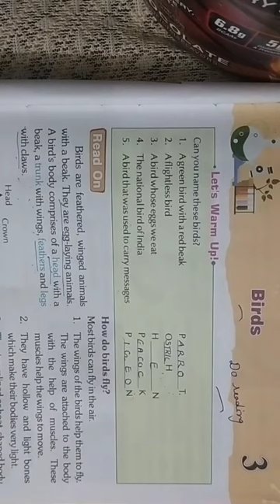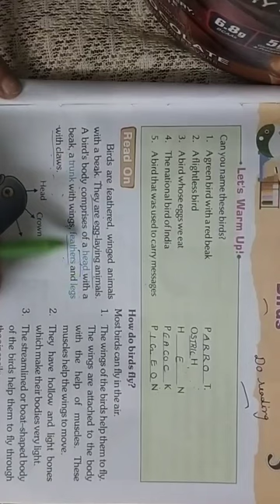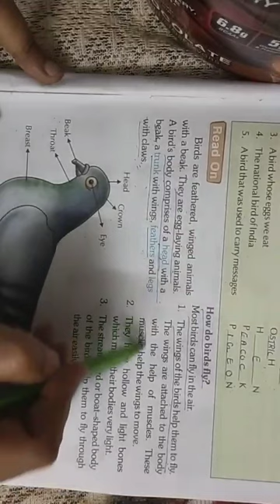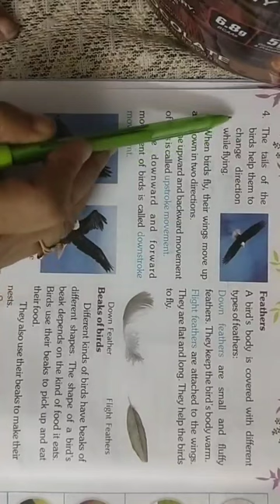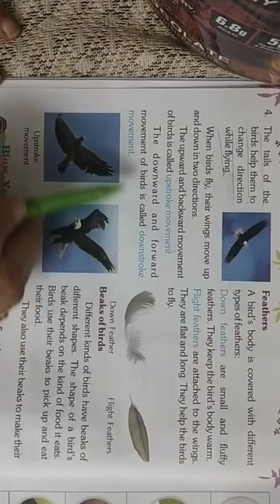Class -3, Subject-Science, Chapter-3(Birds),Part-1, Video- 27,By-Mrs Varsha